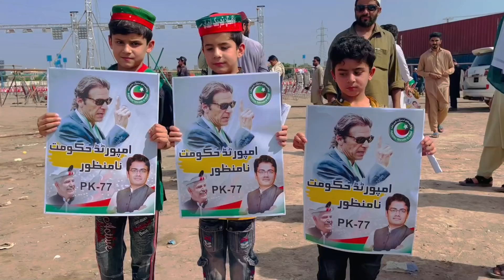Imran khan Peshawar Jalsa / Biggest Jalsa in History Today